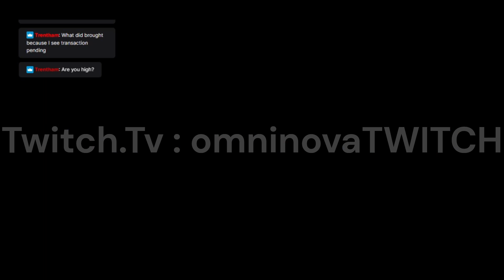One Night In Gta...Part 6 (finale)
So yeah I had to go to sleep cuz I was tired and you cant game forever lol. Enjoy this content plz or dont it doesnt matter. Editing is getting easier and faster by the day.